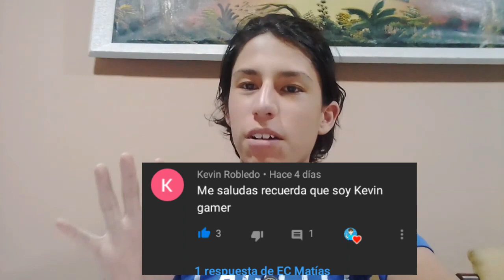EL PACK DE MAO MAO | Mao Mao Heroes of Pure Heart | Reaccion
Espero que les haya gustado, si quieren más Mao Mao en el canal, compartan el video con todos sus amigos, suscribanse si no lo estan y dejen sus likes para que yo lo haga. All copyright is from Cartoon Network and Parker Simmons.

Amino:
Steven Universe:

MaoMaoHeroesOfPureHeart CartoonNetwork MaoMao MaoMaoHOPH BadgerClops Adorabat ParkerSimmons Espero que les haya gustado, este capítulo si fue medio raro, pero ya hemos visto esto en CN antes, por lo que no hay que escandalizarse, aunque ya quisiera que se dejen de relleno y muestren la historia, pero al menos es un humor entretenido e inteligente, y no conformarse con los chistes de pedos de CN, pero en fin, si quieren más mao mao hoph en el canal, compartan el video con todos tus amigos, suscribete si no lo estas y deja tu like para que yo lo haga. All copyright is from cartoon network and Parker Simmons.

servers de discord:
EC Matias :

Amino:
Steven Universe: